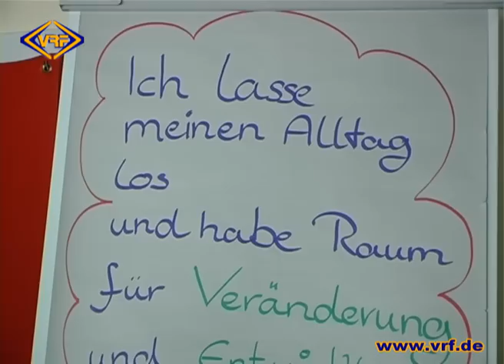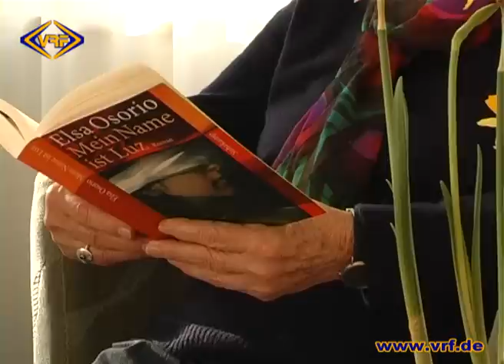09/14 Fasten -- Ein Weg zum Wohlbefinden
Ein Beitrag zum Thema Fasten.